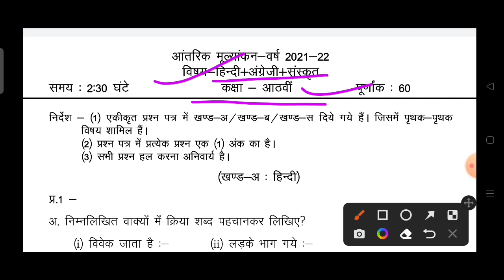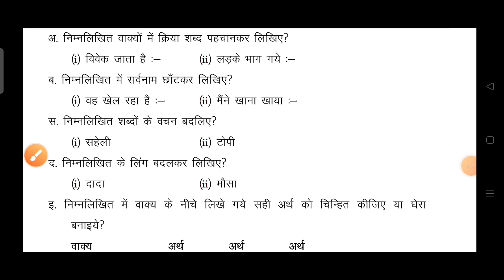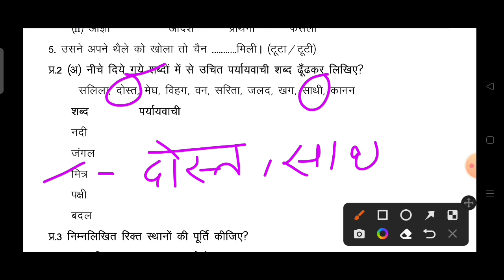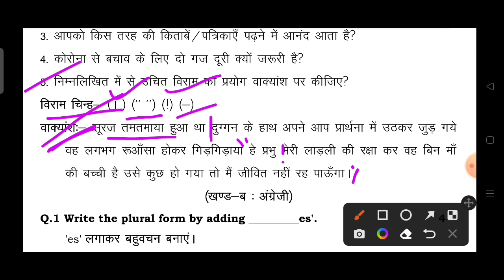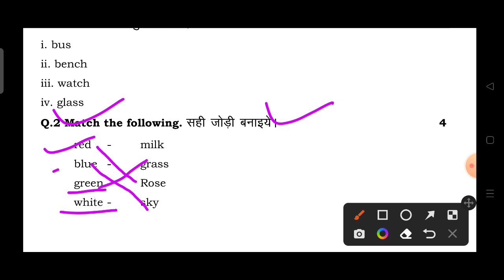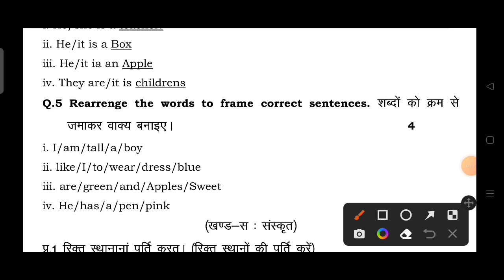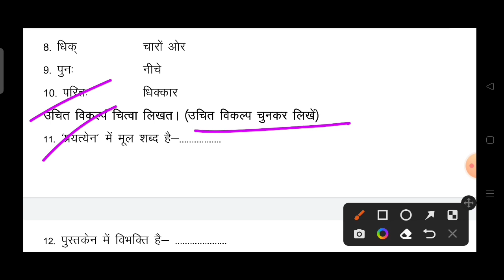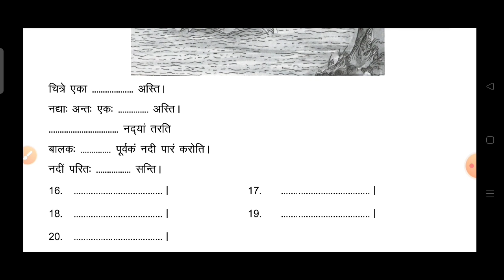कक्षा 8 प्रतिभा पर्व पेपर 2022 पूरा हल सहित | class 8 Pratibha parv paper 2022/Pratibha parv paper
कक्षा 8 प्रतिभा पर्व पेपर 2022 पूरा हल सहित || class 8 Pratibha parv paper 2022 full solution

🛑 कक्षा आठवीं प्रतिभा पर्व पेपर 2022 विषय गणित, विज्ञान और सामाजिक विज्ञान 👇👇👇👇👇👇👇
वीडियो देखने के लिए इस लिंक पर क्लिक करें 👇👇👇

🛑 join telegram channel link download PDF 👇 हमारे टेलीग्राम चैनल को ज्वाइन करने के लिए इस लिंक पर क्लिक कीजिए 👇👇👇👇👇👇👇👇👇👇👇👇

class 8th Pratibha parv paper 2022
mp board Pratibha parv paper 2022
8th Pratibha parv paper 2022
class 8 Pratibha parv paper 2022
class 8th Pratibha parv question paper 2022
Pratibha parv exam paper 2022 class 8 question paper
half yearly exam paper 2022 class 6th to 8th
mp board

कक्षा 8 प्रतिभा पर्व पेपर 2022
class 8th Pratibha पर्व पेपर MP Board
class 7th Half yearly paper MP Board
class 6th Pratibha parv paper MP Board
class 5th half Pratibha parv paper MP Board
kaksha aathvin Pratibha parv ka paper
kaksha satvi Pratibha parv  Pariksha paper
kaksha 8 advarshik Pariksha model paper 2022 MP Board
class 8 chhamahi Pariksha model paper